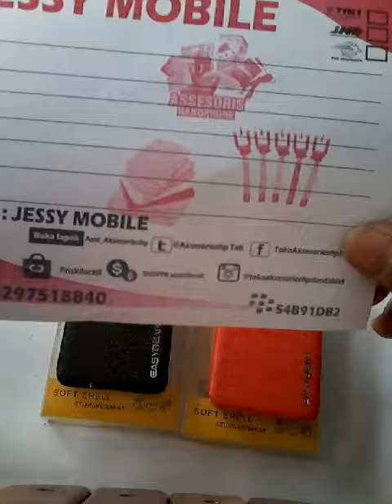Wa Samsung Alfa G850 Ume Hard Case Back Case Casing Soft Case Hp Leather case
Pin : 553601DE

Format Order
Pesanan:
Nama :
Alamat :
No hp :
Terima Kasih